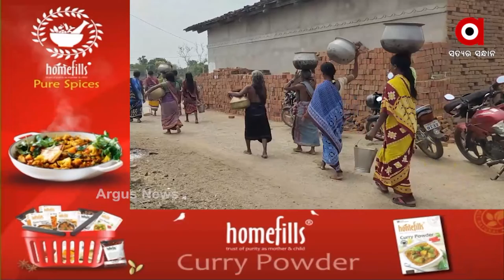ଖରା ସାଙ୍ଗେ ଗୁଲଗୁଲି ଆର୍ ପାନି ସମସ୍ୟା ଲୁକ୍ ଙ୍କର ଦୁଃଖକେ ଅଏଧକା ବଢେଇ ଦେଉଛେ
ସକାଲ୍ ପାଏଲେ ଲମ୍ବା ଲାଇନ୍  । ହାତନେ ଗରିଆ, ମାଠିଆ ଧରି ନଲକୂଆଁଥି ମହିଳାଙ୍କର ଭିଡ୍ ଜମୁଛେ । ପାନି ବୁନ୍ଦେକର ଲାଗି ଲୁକେ ଡହଲବିକଲ ହେଉଛନ୍  । ନୂଆପଡ଼ା ଜିଲ୍ଲାର କୋମନା ବ୍ଲକ୍ କାଶିପଲା  ଗାଁରୁ ଇ ଛବି ଆୟେ